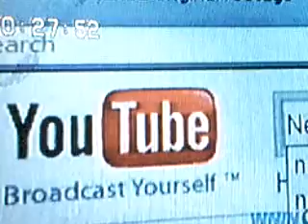NEDA AGHA SOLTAN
MURDER IN TEHRAN BY EVIL REGIME FRONTLINE T V PBS AIRED 11/17/09